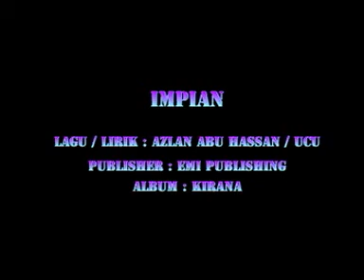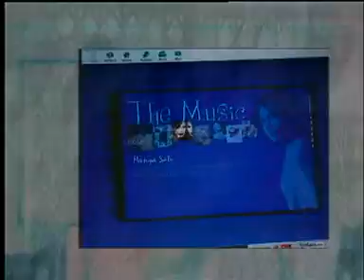Nora-impian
from album nora panorama